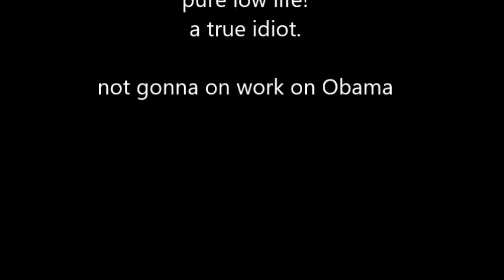dumb snake slander attempt fail on Obama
snake slander fail on Obama